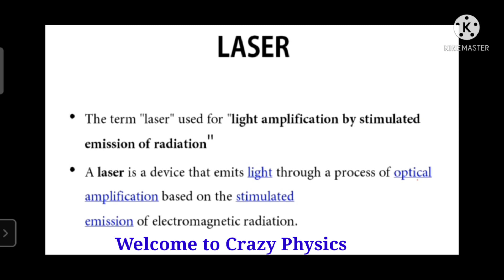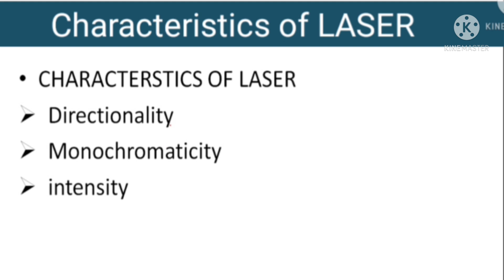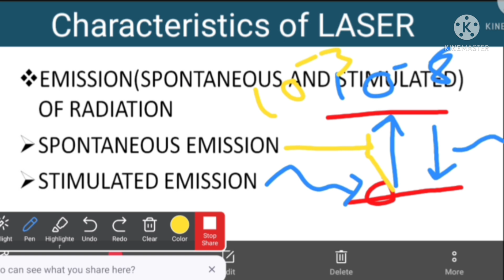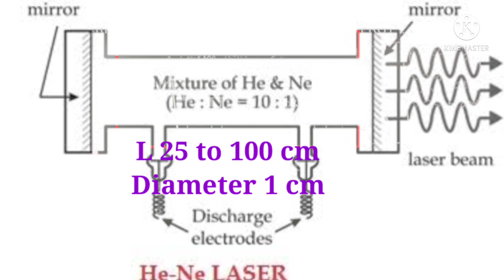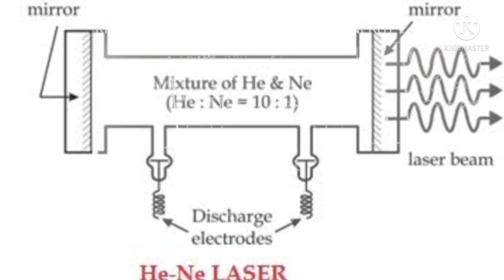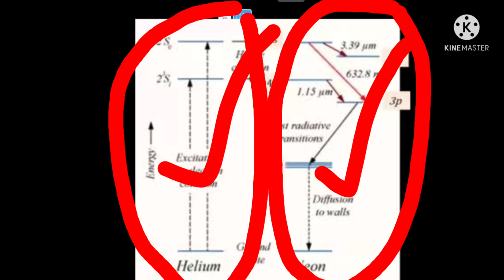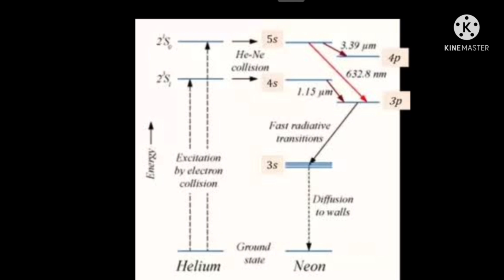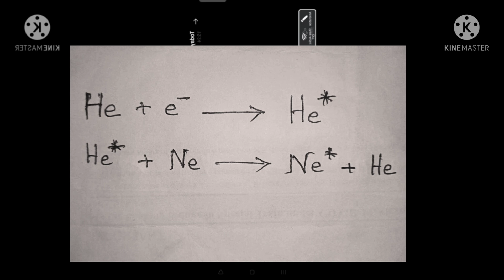Laser in hindi by Ghosh Sir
Hello dear Students, how are you all?

are you ready for a gift.
DEFINITION section is going to launch soon.
are you ready.
if you want any specific definition...
Come and text me.